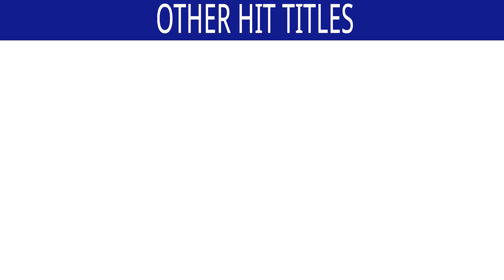Piya Milan | Mera Piya Ghar Aaya O Ram Jee | Video Song | Kalpana | Rajesh Mishra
Presenting "Piya Milan" Video in the voice of Kalpana from Bhojpuri movie "Mera Piya Ghar Aaya O Ram Jee" starring Himakshi,Ravi Ujjain,Gopal Rai,Komal Dhillan.

Title Name: Mera Piya Ghar Aaya O Ram Jee
Song Name: Piya Milan
Star Cast: Himakshi,Ravi Ujjain,Gopal Rai,Komal Dhillan
Director:  Himakshi
Lyricist: Rajesh Mishra
Music Director: Shashikant Sharma
Producer: Dhiraj Kotkar & Ravi Ujjain
Singer: Kalpana, Chorus

Also You Can:
'LIKE' us on Facebook: